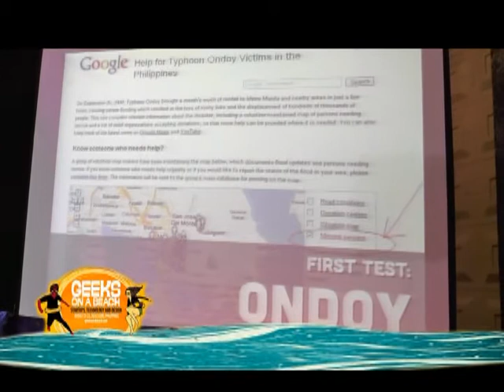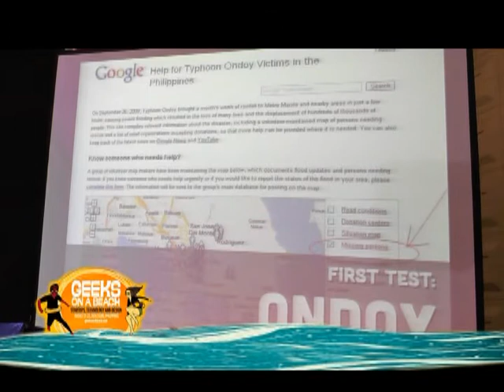GOAB 2014: Day 2 - Rise up from Disaster Tech to the Rescue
Lesson learned and innovations resulting from disaster relief/ rescue efforts.

Dave Overton, Founder/ CEO, Sym.ph
Tonyo Cruz, TweetupMNL